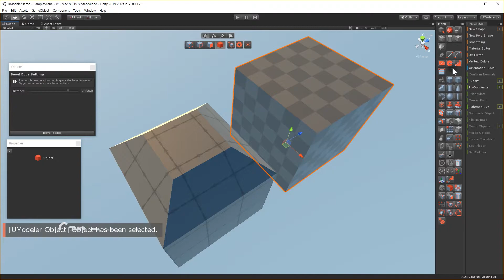UModeler vs ProBuilder - Can curved surfaces be created by using Bevel tool?